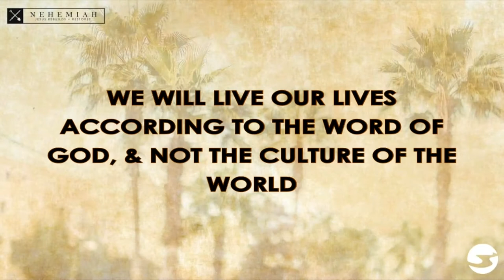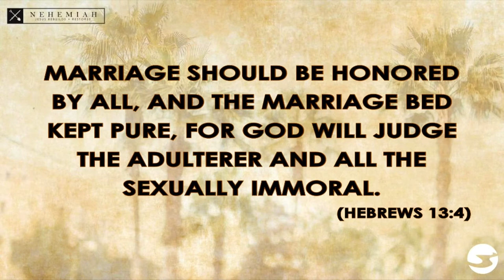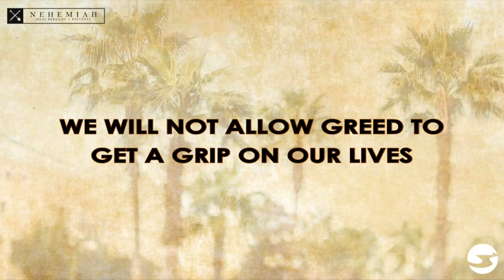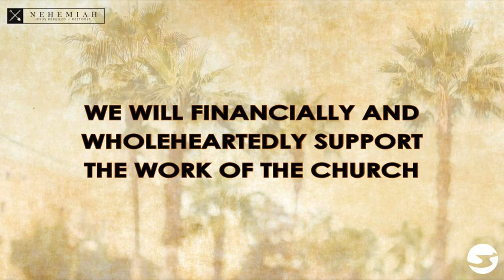Guest Pastor Danny Hodges | Sunday, May 16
Guest Pastor Danny Hodges from Calvary Chapel fellowship in St. Pete, Florida | Sunday, May 16